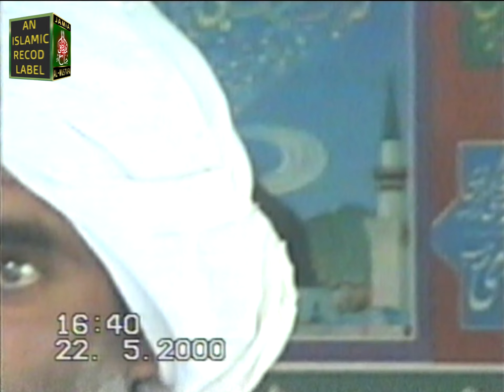Allama Saeed Ahmed Asad ! Shahadat IMAM HUSSAIN! Confrence Bikhari Kalan 22.05.2000 1Safar Part 02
Naveed Haidery (OFFICIAL) Islamic Scholar,(Khalid hasnain Khalid),chakwal,jamia al mustufa, karwan tamana e madina , travel & tours,naat,naat rasool e maqbool,taqrir ,tilawat,darsy quran,

@sound 2021
2021
rasoolallah (s.a.w)
meelad un
chakwak naat new kalam
bestnaat hasnain khalid
zohaib ashrafi
qtvindia naat